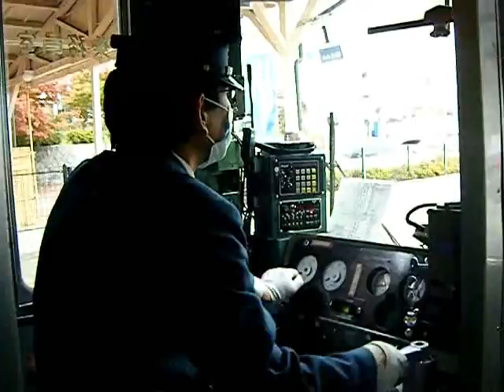Nagano Dentetsu How to 2009 1103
Listen to announcement made in Japanese.
Heading out from Yudanaka Station.
On the one and only line in Nagano you've just got to try!!!

Have it to yourself, because no one else is coming.
Hardly any signs to get there, makes it all the fun^-^
Up for a Japanese culture challenge. you're in the right place, monkey